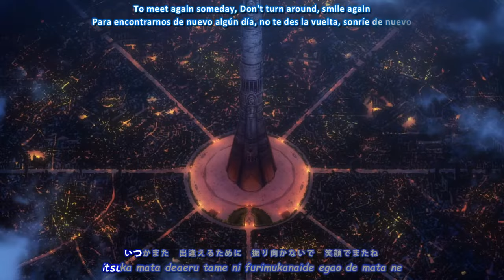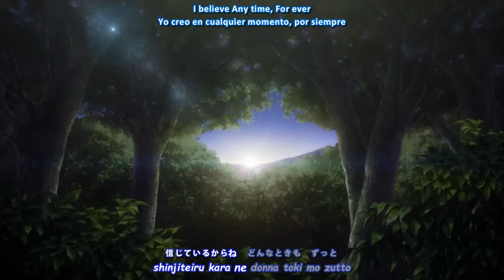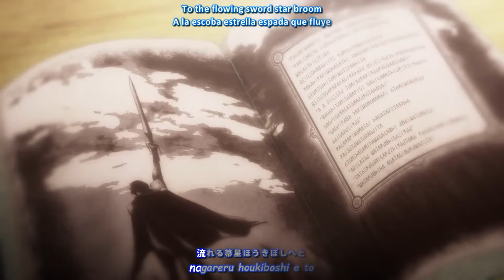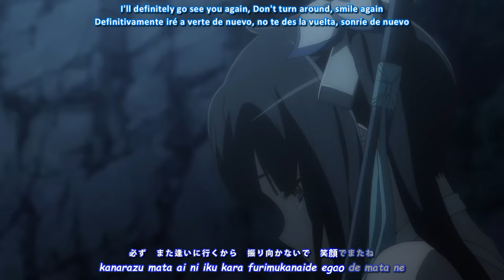『Lyrics AMV』 DanMachi Movie ED Full 「Onaji Sora no Shita de - Yuka Iguchi」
► Reupload 『Lyrics AMV』 DanMachi Movie ED Full 「Onaji Sora no Shita de - Yuka Iguchi」
► Spoiler warning!
* The content of episode 01 is included.
► Anime:
* Dungeon ni Deai wo Motomeru no wa Machigatteiru Darou ka Movie: Orion no Ya
► Artist:
* Yuka Iguchi
► MV:
► Video editing: Francisco Lyrics
► Languages: English, Japanese, Spanish
► Programs: Filmora X, Davinci Resolve, Premiere Pro, AegiSub